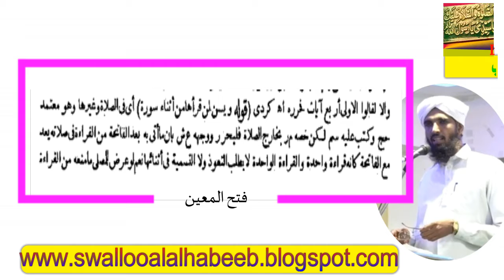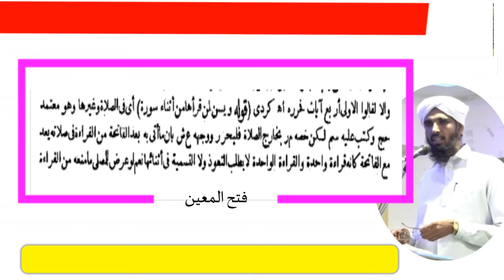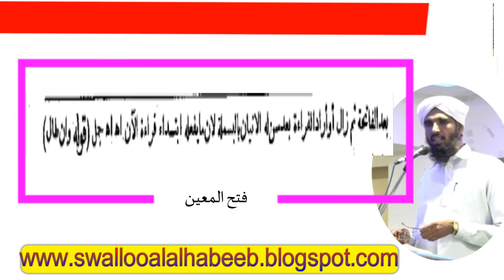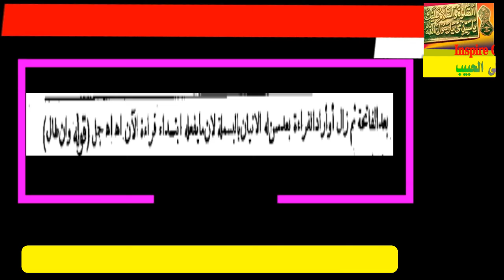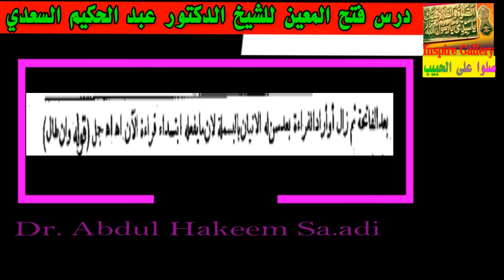സൂറത്തുകള്ക്കിടയിൽ ബിസ്മി സുന്നത് ഉള്ളത് നിസ്കാരത്തിൽ മാത്രമോ...? Dr. Abdul Hakeem Sa-adi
Dr. Abdul Hakeem Sa-adi | Fath-hul Mueen Class 120 | Part 4 | Malayalam